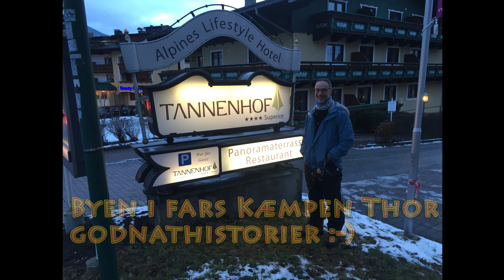20160109 15min Skiferie St Johann Rasmus Og Peter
På skiferie i St. Johann Im Pongau i Østrig, 9-16. januar 2016.
Rasmus ven Oscar var instruktør dér.
Birkely2a